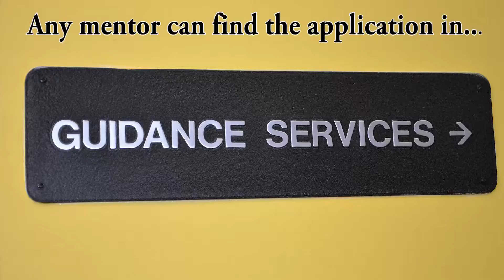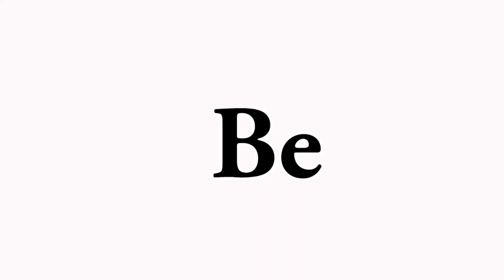Kingsman of the Week: Kevin Chamberlin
Kevin Chamberlin, Class of 2015, is another Kingsman of the Week. He is in marching band and is a section leader for the baritone section. He really enjoys being outside in marching band. Kevin is an executive freshmen mentor, and is on the robotics team. He became interested in robotics because he went to a robotics camp here at Penn when he was younger and really enjoyed it. He is thinking of being in engineering at college. As an Executive Mentor, he plans and thinks of some new ideas for the program. Kevin prefers to drink water because water is free. His advice is, "Get involved and find what you like to do."